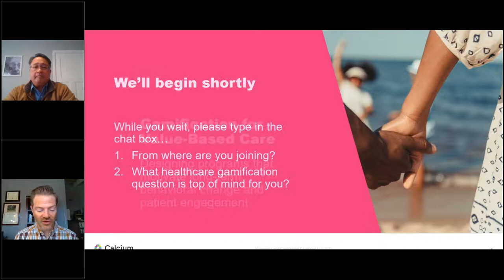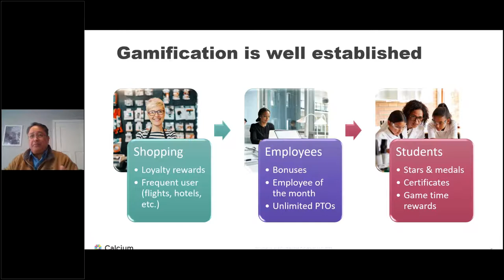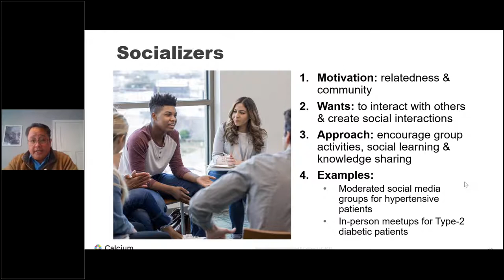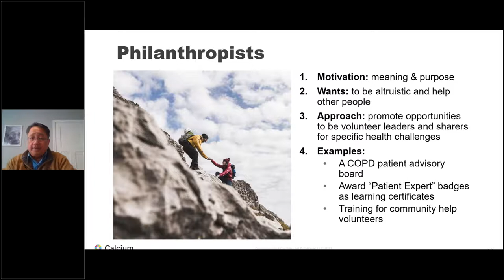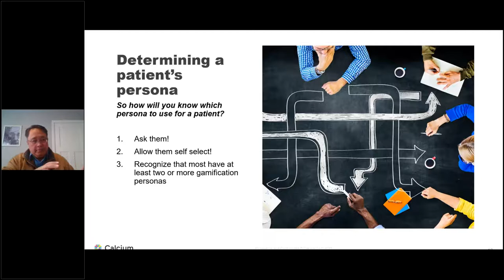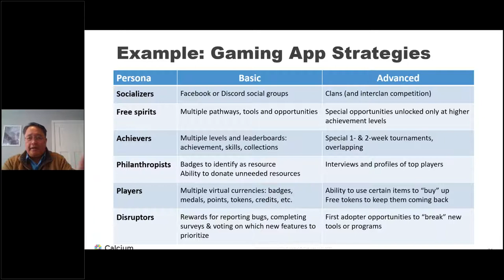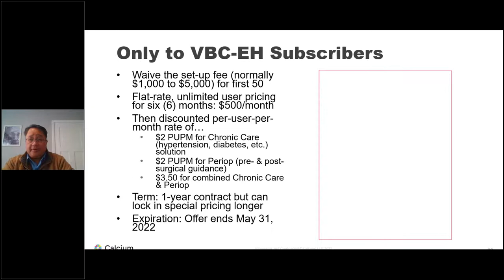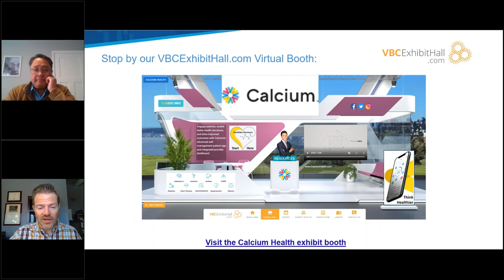Gamification for Value Based Care Behavioral Science Strategies for Healthcare Programs that Motiva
April 19th, 2022 Calcium webinar